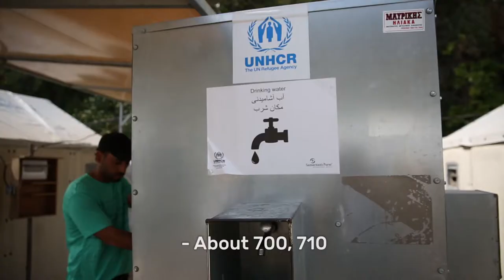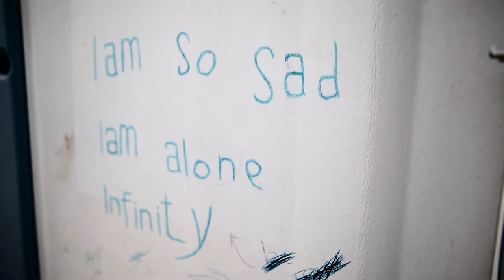Ska Keller and Juditih Sargentini at Souda refugee camp on the Greek island of Chios